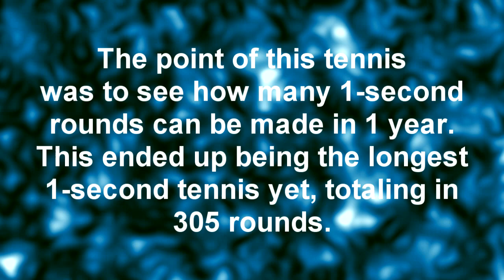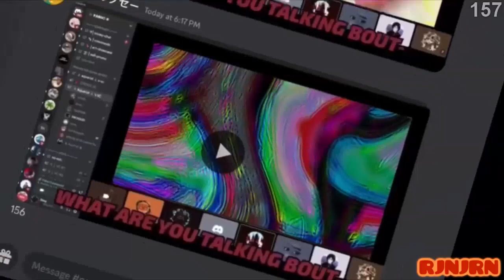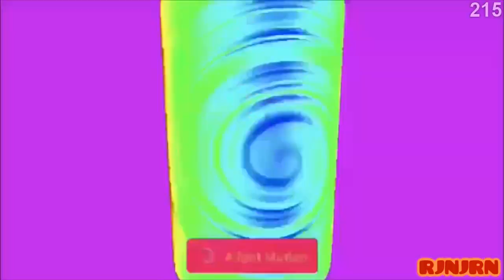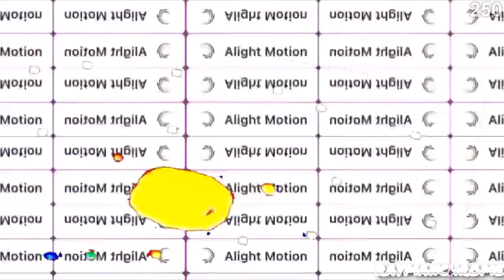The 1-second Fish Tennis: Full match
305 rounds in one year. How did it end up?